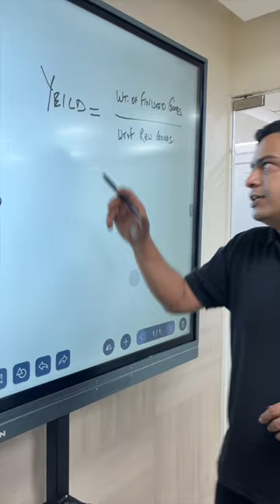an In-Depth Exploration of Yield for Enhanced Efficiency & Profit Maximization in the Culinary World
Whether you're an aspiring chef, a culinary entrepreneur, or a seasoned industry professional, this captivating video is a must-watch for anyone seeking to master the art of culinary accounting and transform their kitchen into a well-oiled, profit-generating machine.

So fasten your apron strings, sharpen your culinary pencils, and get ready to embark on this extraordinary journey into the world of culinary accounting as we unveil the transformative power of yield, one delectable calculation at a time!